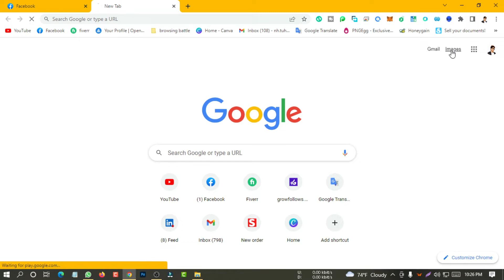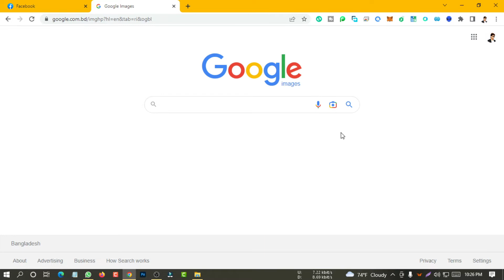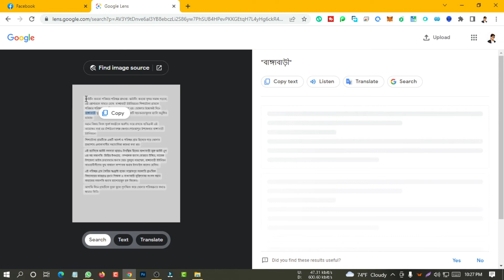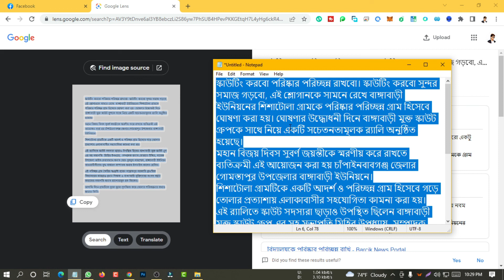how to copy text from a picture | ফটো থেকে লেখা কপি করার সহজ নিয়ম।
How can I copy text from a picture?
Can you extract the text from an image?
What is the easiest way to copy words from a picture?
How can I copy text from a picture in word?

To copy text from an existing photo, launch the Photos app and open a photo with text. Press down on any word in the text until it's selected and a menu appears above it. Drag the circular grab points around all the words you wish to capture, then tap Copy to grab the text.

You can capture text from a scanned image, upload your image file from your computer, or take a screenshot on your desktop. Then simply right click on the image, and select Grab Text. The text from your scanned PDF can then be copied and pasted into other programs and applications

On Google Photos App
1. Open the Google Photos app (Android, iOS) on your phone.
2. Go to the photo with text in it.
3. Click on Copy Text from Image at the bottom. Don't see it? Use the Lens option.
4. Now tap and hold the text to select it.
5. Click on Copy Text to copy the text to your clipboard.

Produced by: [ NH TUHIN ]
Video: How to change gmail name on pc | Add new name on your gmail| bangla tutorial 2022
Edit : NH. TUHIN
Directed by: NH. TUHIN